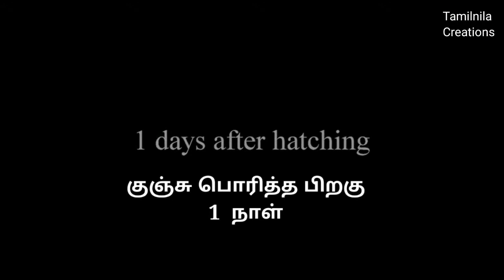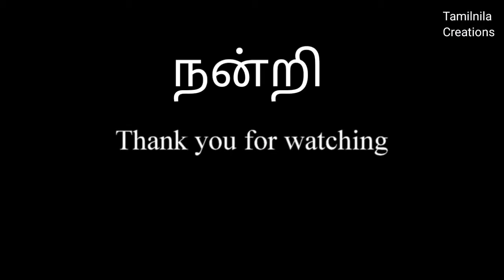bird life l பறவையின் வாழ்க்கை l baby feeding l Bird's life style l animals l Tamilnila Creations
Welcome to Tamilnila creations